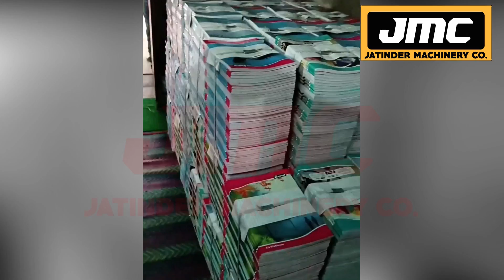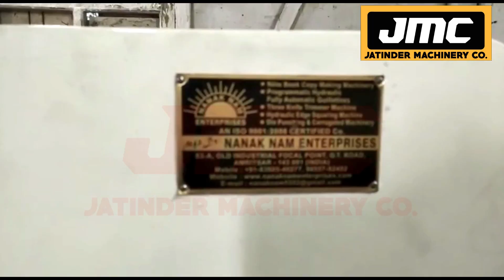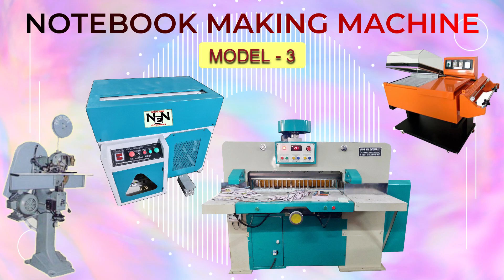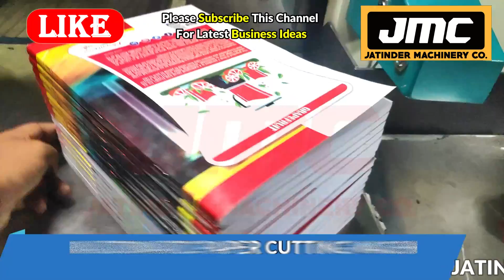ये मरते दम तक चलने वाला बिज़नेस कमाकर देगा 3 लाख Rs हर महीने😮🔥| best business ideas | startup ideas,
Title-

AMRITSAR , PUNJAB.